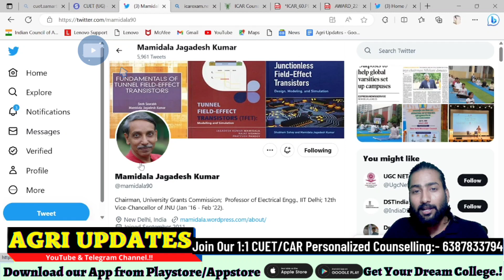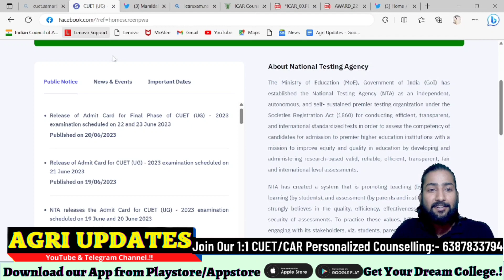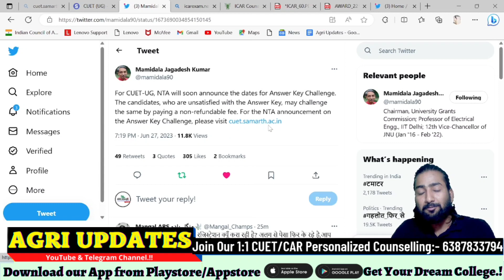CUET Official Answer key 2023 Date | CUET Resut 2023 Date | CUET Result 2023 KAB AAYEGA?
📍 637/700 selection (Video  Avaible) in 2022,we again Launch our most lovable Mentoring Programme for Bsc Ag & Allied Course Admission in India Top Agri. University.

💻Join Our 1:1, Personalized Counselling :
📲Counselling Fee :-

📍•• CUET+ICAR UG:- ₹999
📍•• CUET + ICAR + ALL Direct Admission :- ₹1499

• agriupdates@hdfcbank
• agriupdates@ybl
⛔ Special Guidance for All Direct Admission on CUET SCore [Only for Paid Student's]

Message on :-
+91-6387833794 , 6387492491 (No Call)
📢 Counselling Benefits :-

• After Admisson Guidance on College Level
• ICAR Course/College Information.
• Always 24×7 Call/Chat Support. Admissionw
 • Choice Preference List by BHU Expert.

Counselling Till Last Spot round, i 'll always Availble for Your Help & Guidance
📍Cover :-
1.  All CUET UNIVERSITY
2. ALL ICAR University
3. All Direct Admission
🔥Official Website for CUET Result 2023 :-

📍कीजिये ICAR Bsc Agriculture की तैयारी फ्री, हमारे साथ 🔥👇
 For Free Class-

HangTag's:-🚫
🚫Doubt Topic's :-
• ► cuet 2023 Counselling
• ► cuet 2023 Counselling Date
• ► cuet result 2023
• ► icar 2023 Counselling kaise hoga
• ► icar 2024 batch on unacademy,
• ► icar 2024 ka exam kab hoga
• ► icar 2023 official cutoff